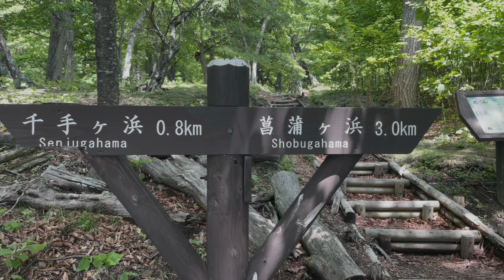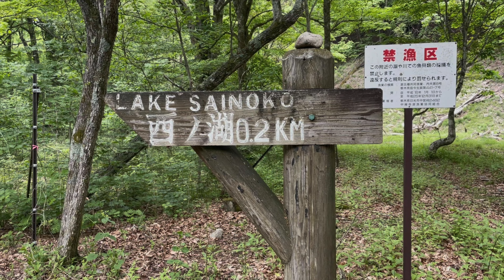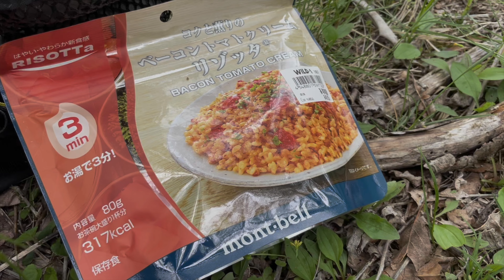【関東低山】奥日光ハイキングと山飯（モンベルリゾッタがめちゃくちゃ美味かった）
登山系をメインに動画を配信させていただきます。
初心者なので温かく見守っていただければ幸いです。

6月の梅雨の合間に奥日光へソロハイキングしてきました。竜頭之滝臨時駐車場から千手が浜、そしてさらに西ノ湖へ往復13km 4時間強（1時間休憩含む）。

西ノ湖で初めてのモンベルリゾッタを食べましたが感動のおいしさでした。
これから少しずつ工夫していきたいと思っています。